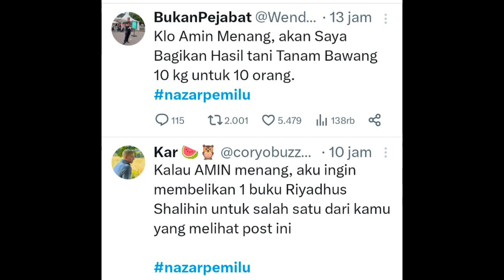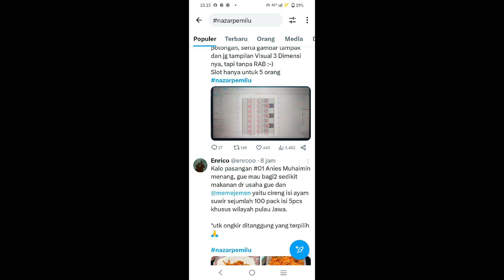Setelah ANIES Trending AbahOnline Kini Kembali Trending Dengan